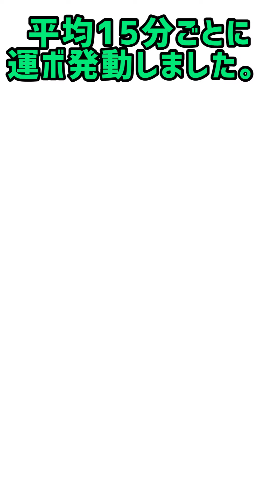【超究極市丸ギン】4手ワンパン/モンスト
2手目は演出入る前に上雑魚の弱点殴りを狙う。